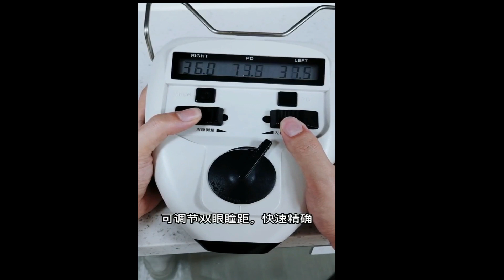New Coming Digital Auto Lens Meter 7 Inch Touch Screen Uv Pd Printing Focimeter Lensometer 2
🌟🌟🌟 We've been recommending Rightway for years because of their high-quality design and pricing, as well as their solid reputation!